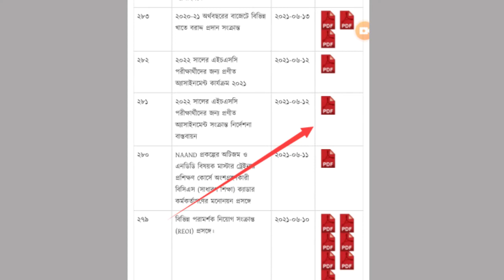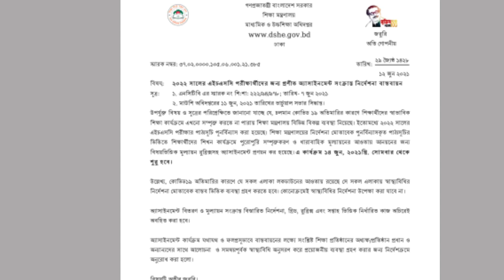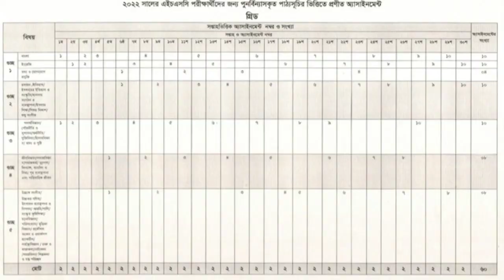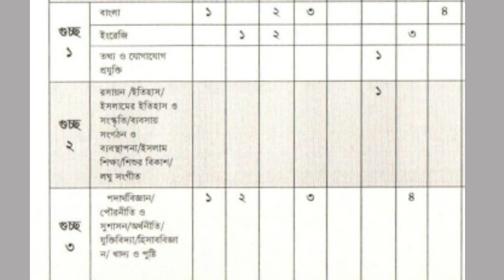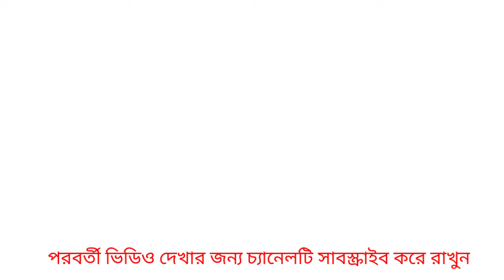Hsc 2022 assignment। এইচএসসি 2022 অ্যাসাইনমেন্ট।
শিক্ষার্থীদের জন্য নির্দেশনা :
 1. শিক্ষার্থীদের শিখনফল অর্জনই মূল উদ্দেশ্য । পরবর্তী শ্রেণি / উচ্চ শিক্ষার ক্ষেত্রে এটি সুবিধা প্রদান করবে । তাই জরুরি বিবেচনায় সকল নির্দেশনা অনুসরণ করতে হবে ;

২. অ্যাসাইনমেন্ট বা নির্ধারিত কাজ তৈরি করতে এনসিটিবি প্রণীত / অনুমােদিত / প্রকাশিত নির্ধারিত শিক্ষাবর্ষের পাঠ্যপুস্তক ব্যবহার করতে হবে ;

 ৩. মূল্যায়নের ক্ষেত্রে শিক্ষার্থীর নিজস্বতা , স্বকীয়তা ও সৃজনশীলতা যাচাই করা হবে । তাই নােট , গাইড বা অন্যের লেখা দেখে অ্যাসাইনমেন্ট বা নির্ধারিত কাজ জমা দিলে তা বাতিল হয়ে যাবে এবং পুনরায় সেই অ্যাসাইনমেন্ট বা নির্ধারিত কাজ প্রণয়ন করে জমা দিতে হবে ;

 ৪. অ্যাসাইনমেন্ট বা নির্ধারিত কাজ নিজের হাতে লিখতে হবে ।

৫. অ্যাসাইনমেন্ট বা নির্ধারিত কাজ লেখার ক্ষেত্রে সাদা কাগজ ব্যবহার করতে হবে । এ্যাসাইনমেন্টের ১ ম পৃষ্ঠায় শিক্ষার্থীর নাম , শ্রেণি , আইডি , বিষয় ও এ্যাসাইনমেন্ট বা নির্ধারিত কাজের শিরােনাম স্পষ্টভাবে লিখতে হবে ।

 ৬. কোনাে শিক্ষার্থী শিক্ষা প্রতিষ্ঠান থেকে দূরে অবস্থান করলে এবং তার পক্ষে সরাসরি অ্যাসাইনমেন্ট গ্রহণ / জমা দিতে সমস্যা হলে প্রতিষ্ঠান প্রধানের সাথে আলোচনাপূর্বক তার পরামর্শ মােতাবেক অ্যাসাইনমেন্ট গ্রহণ / জমার বিষয়টি সমাধান করতে হবে ।

অভিভাবকগণের প্রতি পরামর্শ :

১. শিক্ষার্থীদের সরকার প্রদত্ত স্বাস্থ্যবিধি অনুসরণে উৎসাহিত করা ;

 ২. শিক্ষার্থীদের অ্যাসাইনমেন্ট বা নির্ধারিত কাজের মূল্যায়ন প্রক্রিয়া তাদের শিখন ফল অর্জন যাচাই এবং কোন্ কোন ক্ষেত্রে তাদের ঘাটতি রয়েছে তা নিরূপণ করবে । তাই শিক্ষার্থী নিজে যাতে এ কার্যক্রমে অংশগ্রহণ করে তা নিশ্চিত করা ;

 শিক্ষার্থীর । | অনুধাবন ক্ষমতা ও সৃজনশীলতা বৃদ্ধির জন্য তাদের সক্রিয় অংশগ্রহণে উৎসাহিত করা ;

 ৪. শিক্ষার্থী যেন সময়মত অ্যাসাইনমেন্ট বা নির্ধারিত কাজ সম্পন্ন করে এবং তা যেন নির্ধারিত সময়ে জমা দেয় তা নিশ্চিত করা ;

৫. নােট , গাইড , অনলাইন বা অন্য কারাে লেখা থেকে হুবহু লিখে এ্যাসাইনমেন্ট বা নির্ধারিত কাজ জমা দিলে তা বাতিল হবে তাই শিক্ষার্থীদের নিজেদের মতাে করে লেখার প্রতি উৎসাহিত করা ।